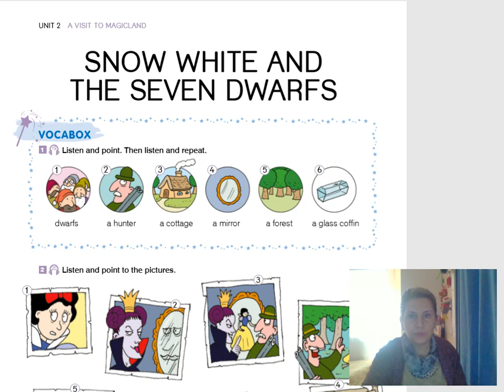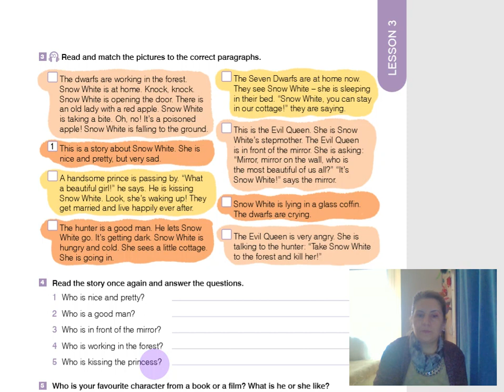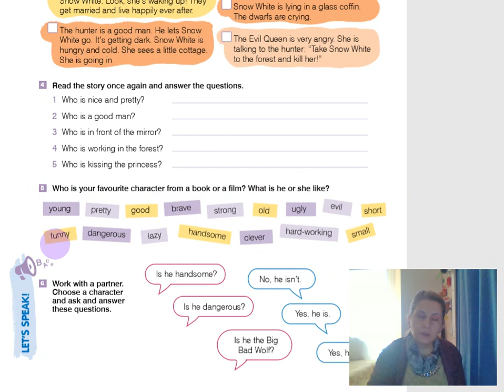4კლ.გვ. 29 ფიფქია და შვიდი ჯუჯა (ნაწილი მეორე)